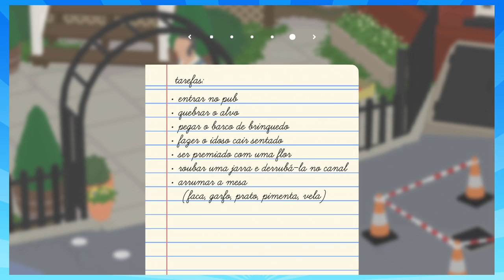IDOSOS NO SMASH | Jogo do Ganso (Untitled Goose Game) #06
🐦Siga o Cartuchito no Tuiter!

👍 Curta Cartuchito no Feici!
CanalCartuchito